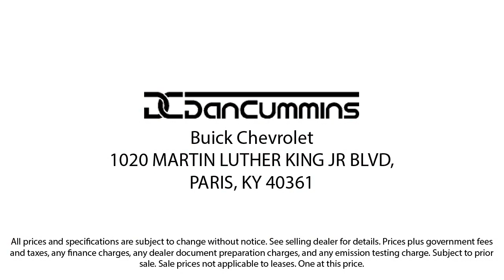2023 Chevrolet Silverado 1500 ZR2 Crew Cab Paris Lexington Winchester Nicholasville Louisville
2023 Chevrolet Silverado 1500 ZR2 Crew Cab Stock Number: 117169 Vin:3GCUDHEL2PG249946.
Dan Cummins Chevrolet Buick of Paris New is proudly serving our friends and neighbors in Paris, Lexington, Winchester, Nicholasville, and Louisville. or give us a call at for more information about this or any of our other vehicles.
Dan Cummins Chevrolet Buick of Paris New
1020 M L K Jr Blvd